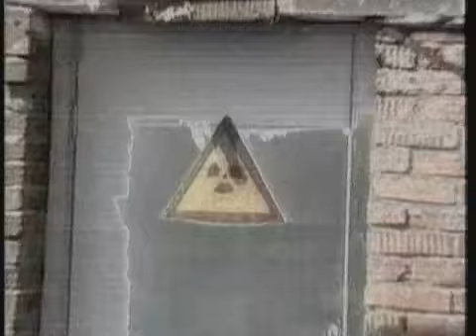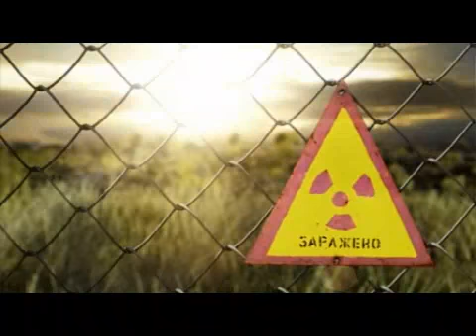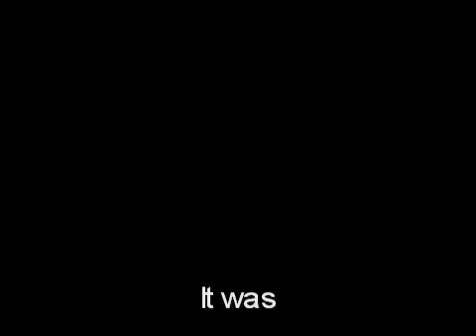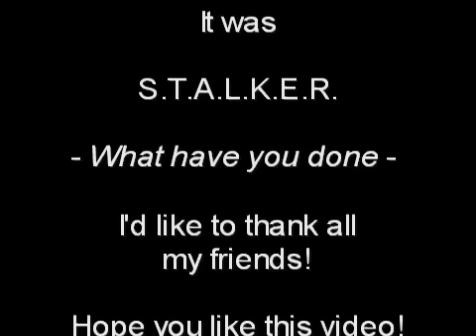S.T.A.L.K.E.R. - What Have You Done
This is my 17th music video with MAGIX.

Video: S.T.A.L.K.E.R. - Shadow of Chernobyl.